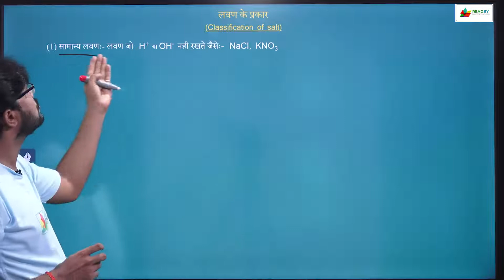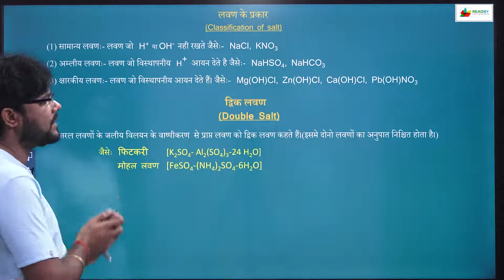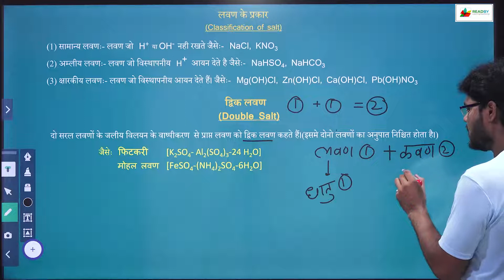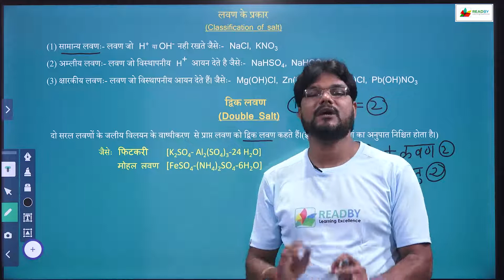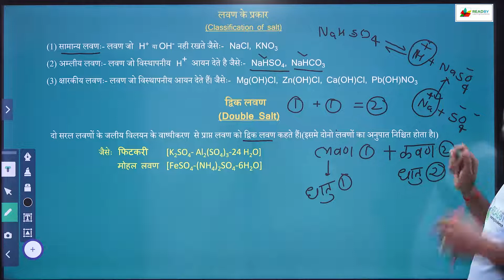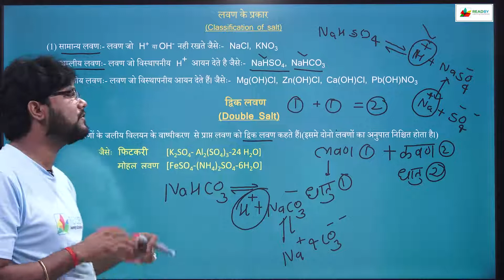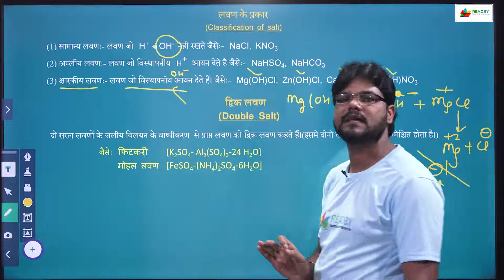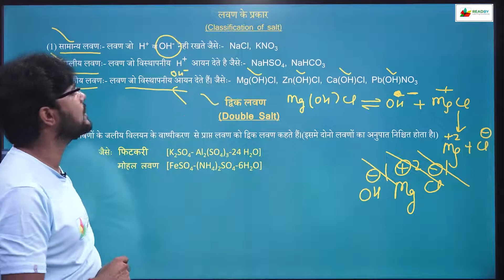लवण के प्रकार [Type of Salt ]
Topic :  लवण के प्रकार [Type of Salt ]
Subject  : Chemistry

Subject related introduction  : In this video we read about लवण के प्रकार [Type of Salt ] .

इस platform पर उत्तर प्रदेश के साथ-साथ अन्य राज्य के polytechnic course जैसे -छत्तीसगढ़ ,मध्य प्रदेश, उत्तराखंड ,दिल्ली ,झारखंड ,बिहार ,हरियाणा ,राजस्थान तथा महाराष्ट्र सारे राज्य के कोर्स available हैं.